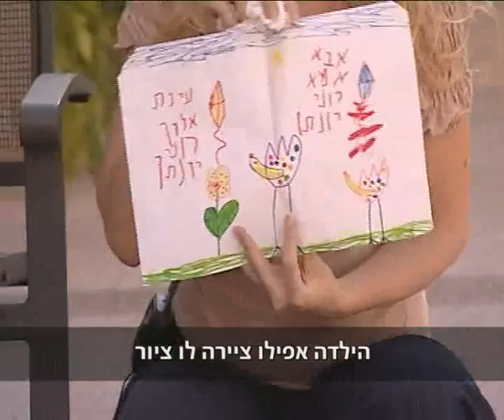Gilat Satellite Networks Customesr Services movie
The winning movie of Gilat Satellite Networks